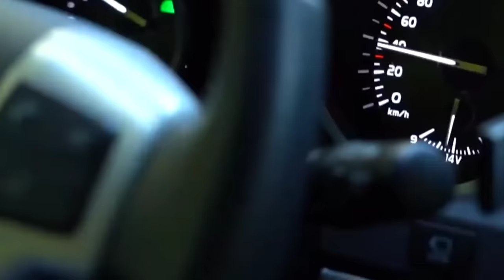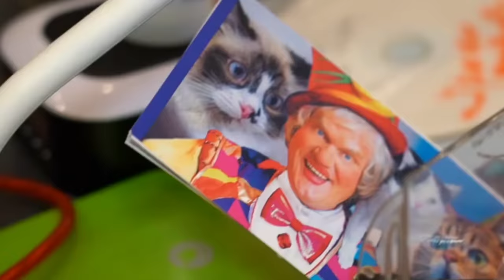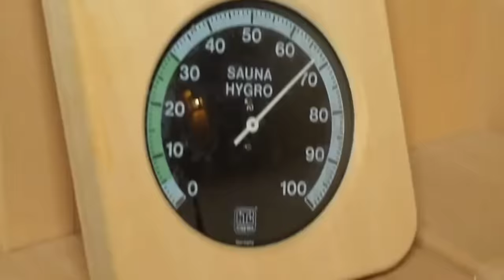Как живет Юрий Куклачев и кошки - Тяжёлая зависимость, семья и жизнь на даче - Что с ним стало?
Юрий Куклачёв и кошки. Что с ним стало? Сейчас о Юрии Куклачёве практически ничего не слышно. Он предпочитает проводить больше времени в своём доме с семьёй, с детьми и внуками, и поклонникам стало интересно, где живёт Юрий Куклачёв? Как живёт и обустроил свой быт любимый артист цирка Юрий Куклачёв? Будете Знать сколько кошек у Юрия Куклачёва, куда пропал и чем сейчас занимается?